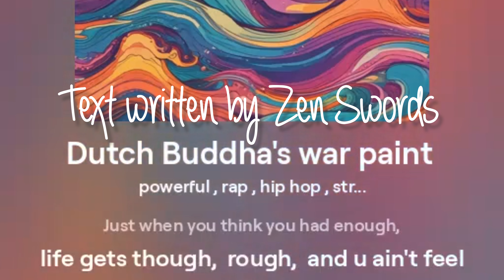Dutch Buddha's war paint (Dance) - Zen Swords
Serenity music creation

Songwriter, music production and online Dj's

The Serenity Garden is a Sim in Secondlife.com
It's a public land full of daily live singers & Dj's
This hangout is friendly for all people to visit
Come join for some music, chat with friends
we hope to see you there soon to join a dance

with love , The Serenity crew 💕

location:
The Serenity Garden , Secondlife.com